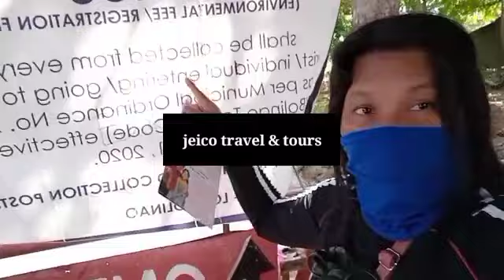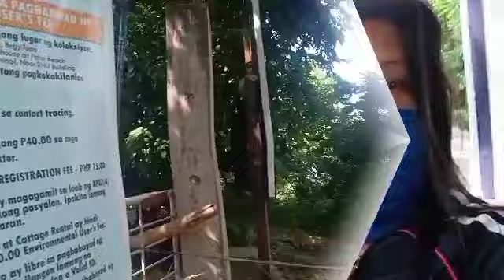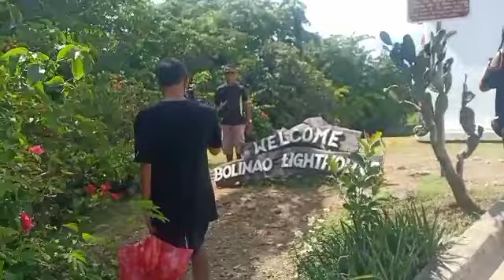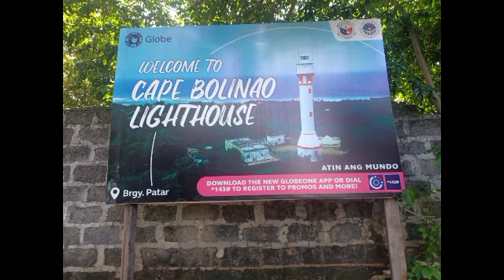RILIFAM GALA 2022||CAPE BOLINAO LIGHT HOUSE